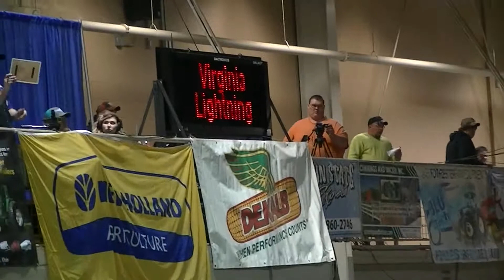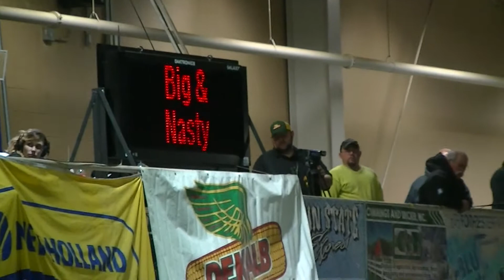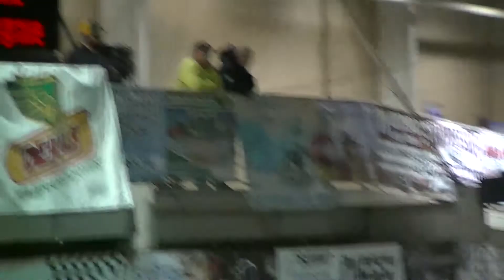2017 Keystone Nationals 6300 outlaw 4wds "South"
6300 Outlaw 4wd south class at Keystone Nationals, Thursday night. March 9 2017.
                   Results
1. Gray Peery "Big & Nasty"  236.54ft
 2. Bill Good "Virginia Lightning"  235.36ft
 3. Mike Presgrave "Diggn For Dirt"  233.74ft
 4. Eric Smith "Playin Possum" 230.63ft
 5. Wesley Keys "Black Ice The Sequel"  229.95ft
 6. Dennis Laing "Flirtn With Disaster"  226.68ft
 7. Tammy Houser "Dirty Hooker"  225.71ft
 8. Drew Houser "Heavy Metal"  193.65ft